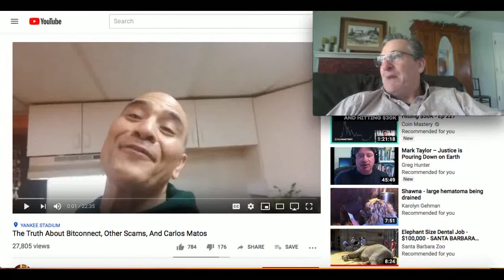The Truth About BitConnect & Carlos Matos